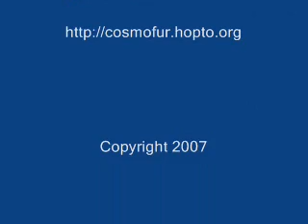One Moment After the End VideoCast Show 1 - C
OMAtE is a web comic and podcast the tells an adventure story set in the afterlife. Its not though a 'classic' afterlife. Leave your religion at the door, because most of the 'angels' are atheists!